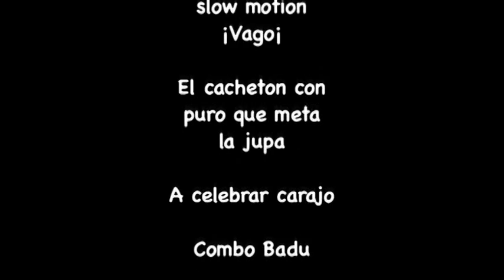La técnica del piropo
Video documental grabado en 2005 para trabajo universitario